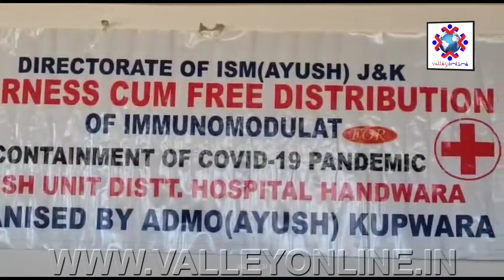AYUSH Deptt Handwara Holds Medical Camp In Collaboration With J&K Yateem Foundation Unit Handwara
J&K YATEEM_FOUNDATION in collaboration with AYUSH and U/D Chutipura organised a Medical_Camp in the village to benefit the locals with basic medical aid. The medical camp consisted of doctors and pharmacists from Ayush Medical unit, District Hospital Handwara which includes specialists from Gynaecology, General medicine department and Yoga instructor.

In this medical camp Dr Shahi jahan wani, Dr Ismail , Dr Syed Ubaid , Dr Ayoub Marazi , Dr Mohd Ibrahim , senior pharmacist Farooq Ahmad took part in this camp.

Local people appreciated  AYUSH unit Handwara for their work.

A large number of locals turned up for treatment which includes 200 women, 30-40  men and  30 -40  children.

 Medicines including immuno modulator medicines were distributed to all the locals along with knowledge of Yoga and its benefits.